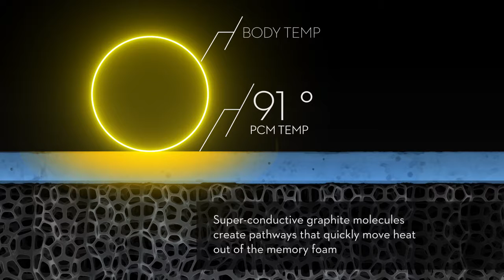CarbonCool™ + OmniPhase® — The Revolutionary New Pillow from Malouf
The greatest scientific advancement in the industry since memory foam, phase change material (PCM) offers continual temperature regulation for ideal sleep comfort. Our proprietary application of OmniPhase® microencapsulated phase change material has created a new category in memory foam comfort. PCM continually adjusts to body and environmental temperature to maintain the optimum sleep temperature range. Supportive memory foam is infused with graphite - known for its excellent thermal conductivity properties - to remove heat. Tiny graphite molecules in the pillow create pathways that use conduction to channel heat away from the head, face and neck. A Tencel® mesh cover creates a soft, smooth surface that helps to control humidity while allowing for maximum exposure to the the Omniphase® coating. We maximized the most advanced pillow-cooling technology available to create ideal comfort.